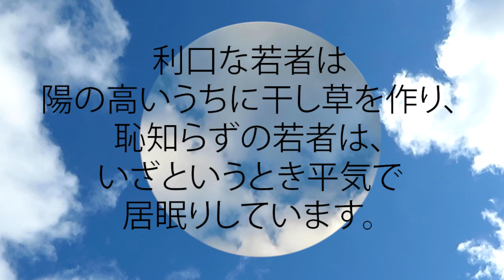箴言 10:5 利口な若者は陽の高いうちに干し草を作り、 恥知らずの若者は、いざというとき平気で居眠りしています。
利口な若者は陽の高いうちに干し草を作り、  恥知らずの若者は、いざというとき平気で居眠りしています。